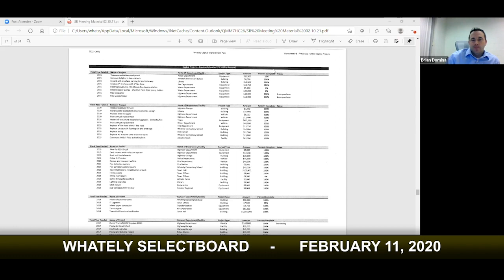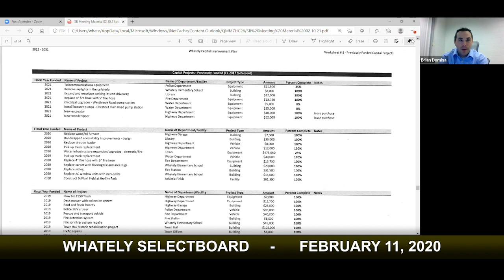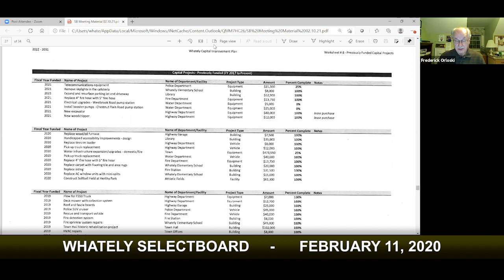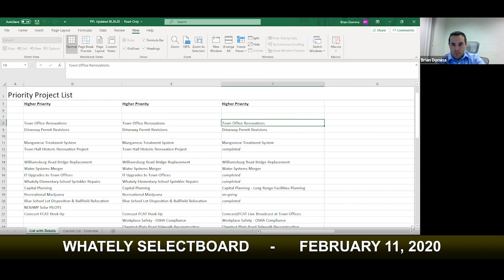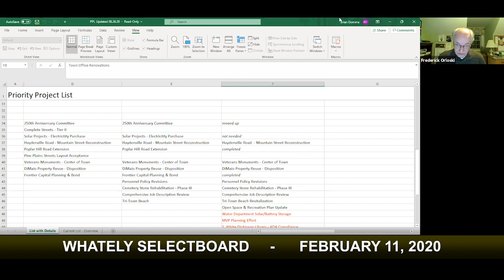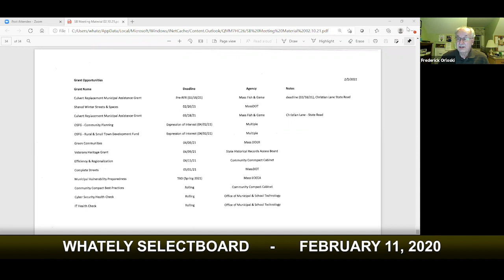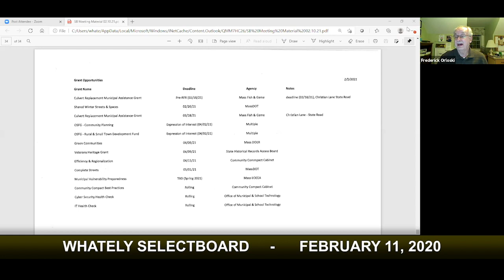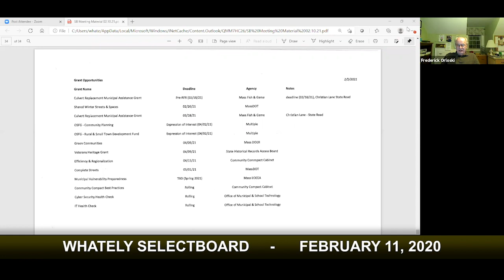Whately Selectboard - February 10, 2021